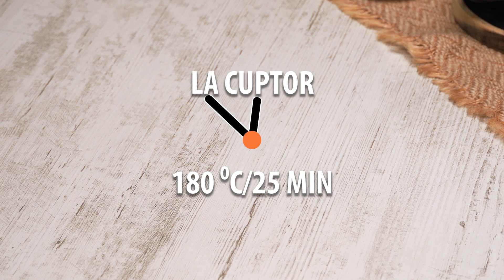Cand nu ai timp sa gatesti! Salata delicioasa cu paste, gata in 10 min. Reteta super usoara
Ingrediente:
apă: 1 l
sare: 5 g
paste: 250 g
ceapă: 1 buc
ardei gras verde: 1 buc
castraveți: 1 buc
măr verde: 1 buc
suc de lime: 10 ml
porumb conservat: 90 g
oțet balsamic: 50 ml
ulei de măsline: 50 ml
unt topit: 30 g
vin alb: 50 ml
zahăr: 20 g
cimbru uscat: 3 g
piper negru: 3 g
sare: 3 g
ceapă: 4 buc
ton din conservă: 300 g

Sos:
sos de soia: 50 ml
muștar: 50 g
ketchup: 50 g
maioneză: 100 g
suc de lămâie: 30 ml
sare: 3 g